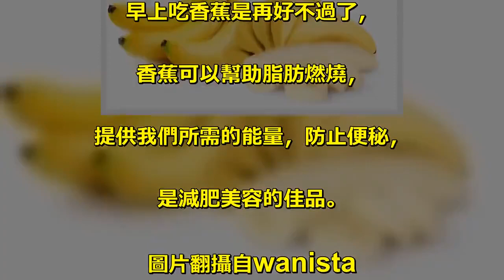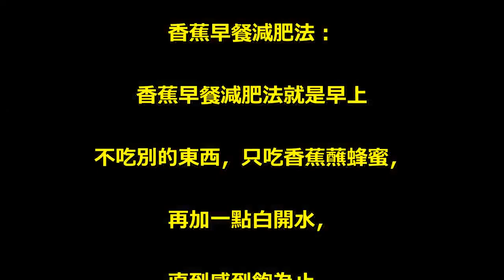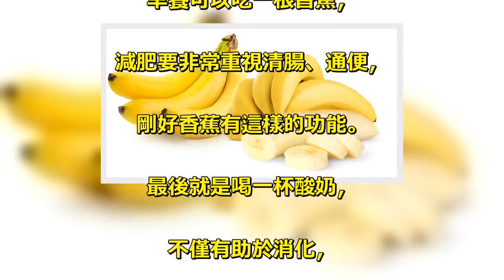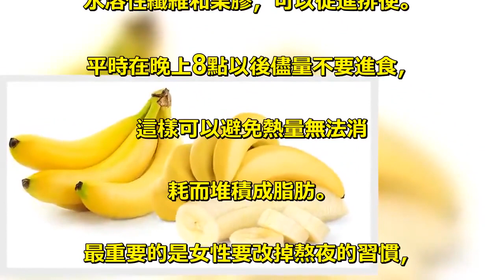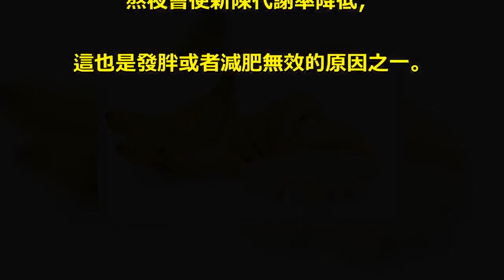沒想到早上吃「香蕉」能減肥！！一週暴瘦6公斤的吃法！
很多人都以為早上吃香蕉是. 不好的，尤其是空腹吃，. 其實我們都錯了，. 如果你想減肥的話，. 早上吃香蕉是再好不過了，. 香蕉可以幫助脂肪燃燒，. 提供我們所需的能量，防止便秘，. 是減肥美容的佳品。. 圖片翻攝自wanista. 小編現在教你怎麼正確吃. 香蕉來減肥：. 香蕉早餐減肥法：. 香蕉早餐減肥法就是早上. 不吃別的東西，只吃香蕉蘸蜂蜜，. 再加一點白開水，. 直到感到飽為止。. 午餐和晚餐就可以按照. 正常的飲食進行。. 這個減肥方法的核心就是早餐，. 利用低熱量的香蕉產生飽腹感，. 同時豐富的酵素可以加快消化，. 這樣即使中午和晚上照常吃飯也. 不會囤積脂肪。. 這樣的減肥方法比忍受. 飢餓要輕鬆多了。. 香蕉酸奶減肥法：. 早上一起床就喝一杯淡鹽水，. 清腸排毒。. 然後空腹時吃十二顆幹棗，. 這樣吃可以減少脫髮並美容養顏。. 早餐可以吃一根香蕉，. 減肥要非常重視清腸、通便，. 剛好香蕉有這樣的功能。. 最後就是喝一杯酸奶，. 不僅有助於消化，. 還可以有效補充鈣質，. 保持營養均衡。. 注意事項：. 在吃早餐的時候一定要多喝白開水，. 不僅因為白開水可以增加飽腹感，. 更因為香蕉裡有很豐富的. 水溶性纖維和果膠，可以促進排便。. 平時在晚上8點以後儘量不要進食，. 這樣可以避免熱量無法消. 耗而堆積成脂肪。. 最重要的是女性要改掉熬夜的習慣，. 在12點之前睡覺，. 熬夜會使新陳代謝率降低，. 這也是發胖或者減肥無效的原因之一。.